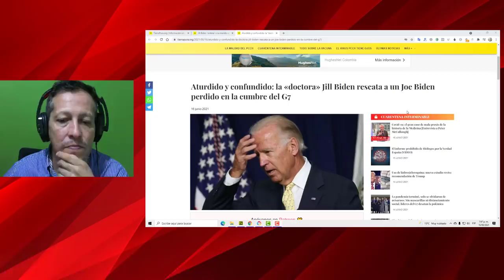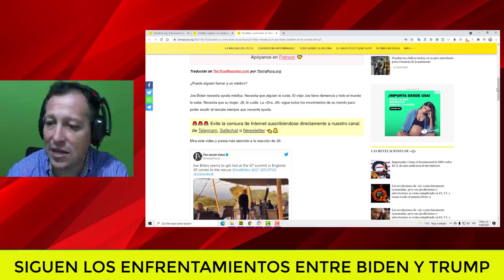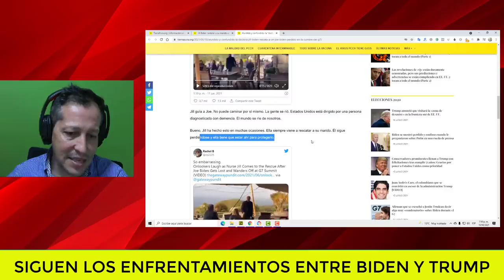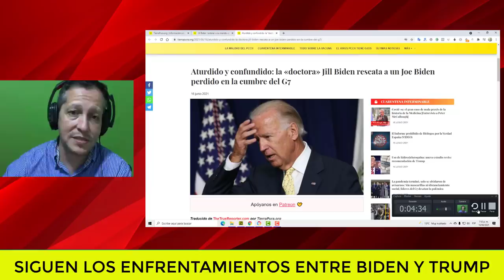NOTICIAS DE ESTADOS UNIDOS HOY Joe Biden esta MUY MAL